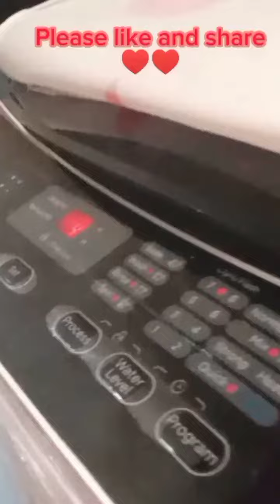vlog#5/ start a new day kasama ang labahin 🤣